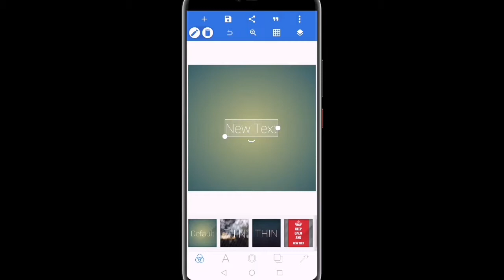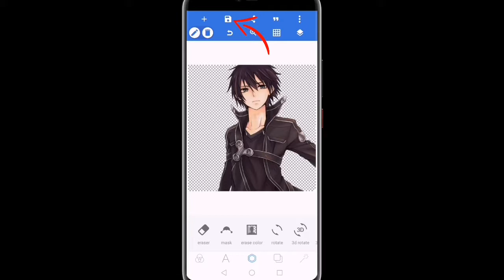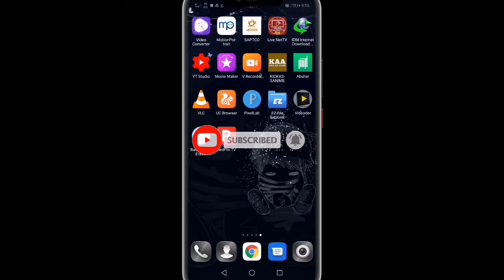How To Convert Photo To PNG 2019